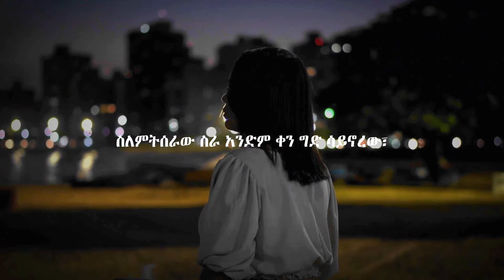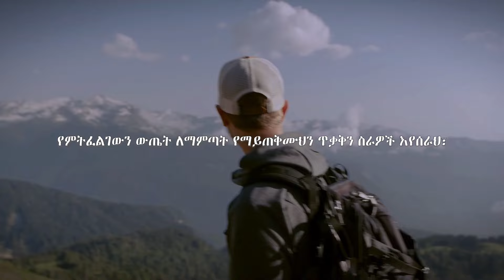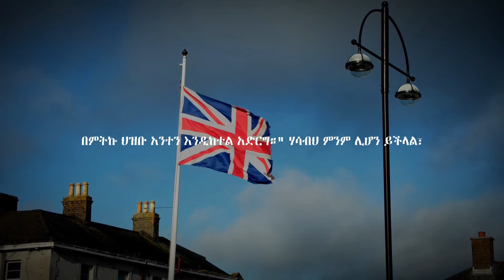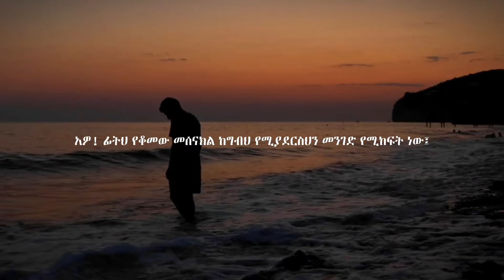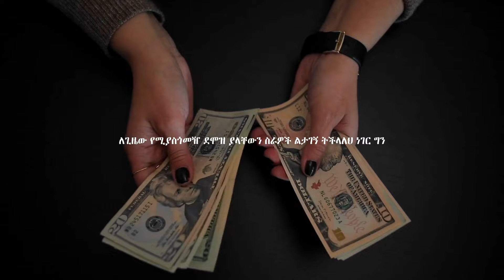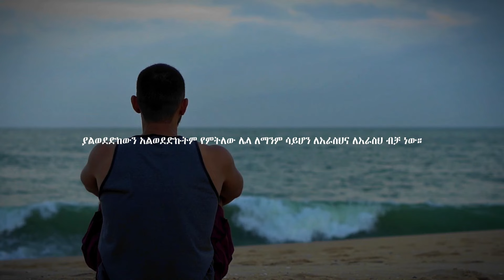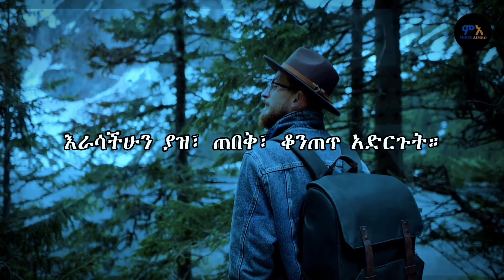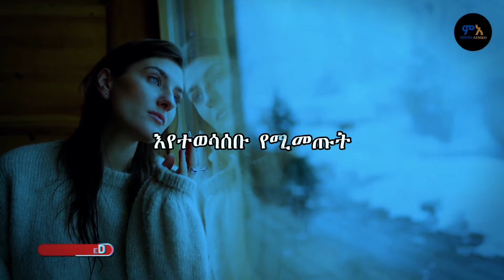ልካችሁን እወቁ፤ ማንን ምን መጠየቅ እንዳለባችሁ እወቁ! | ድንቅ የህይወት ትምህርት | Inspire Ethiopia| MIKRE AIMRO!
የዋህነታችሁን ገድቡት!

Comment ያስቀምጡልን!እናመሰግናለን! 🙏🙏🙏

Track Name. inaudio - MokkaMusic - Calmness
inaudio -Infraction - Majestic Vision
inaudio - Infraction - Atlas main version
inaudio - Infraction - Slow Motion

motivational
 አነቃቂ ጥቅሶች
አነቃቂ ንግግሮች
 አነቃቂ ዘፈኖች
 አነቃቂ አጭር ልቦለድ
 አነቃቂ ቪዲዮ
motivational ethiopia
motivational music
motivalional
motivationalmotivalional
motivational speech
motivalional songs
motivational short story
motivational video
 ethiopia
motivation
motivate
motivation video
motivate molivate
motivational eshetu
manyazewal motivational
manyazewal eshetu
manyazewal eshetu in schoolkeysofmoon
inspire ethiopia
inspire people
manyazewalinspire ethiopia